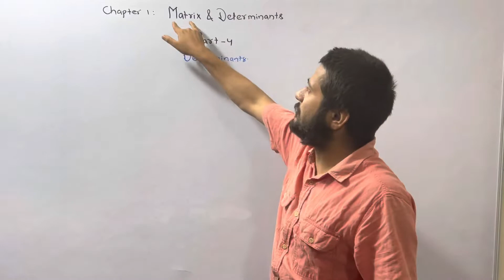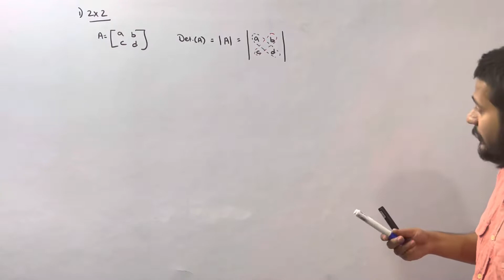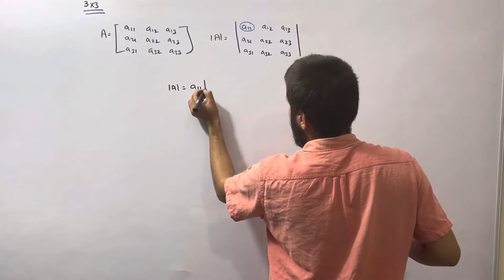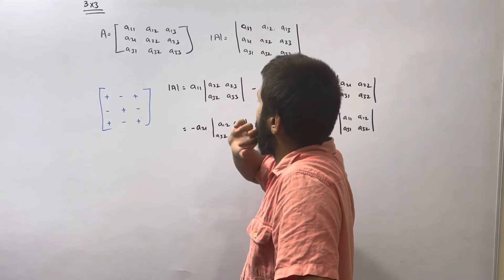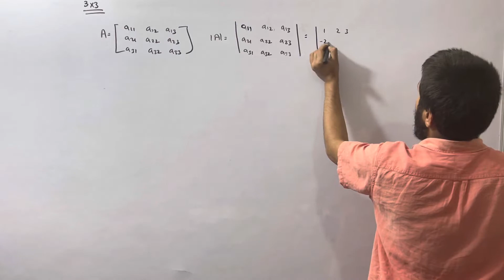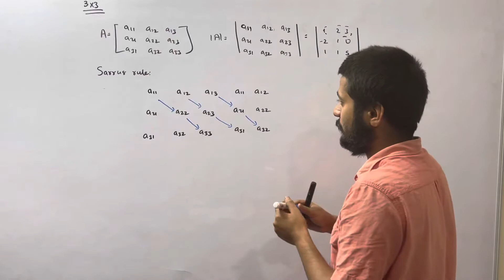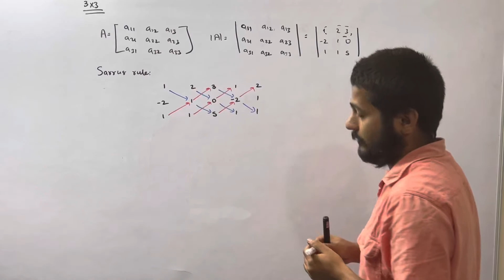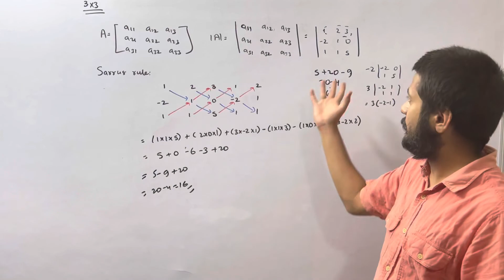Chapter 1 Matrix and Determinants Part 4 | Class 12 Business Math | NEB Math